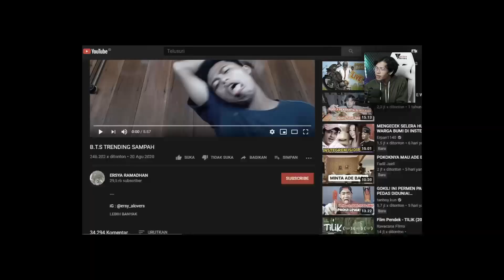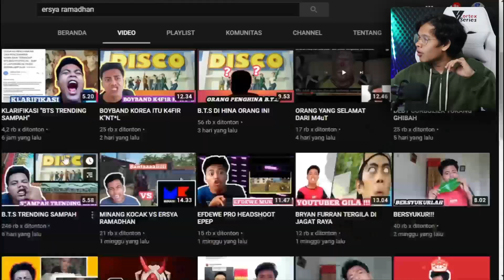BTS DIHINA SAMPAH OLEH ORANG INI ?? ERSYA RAMADHAN !!